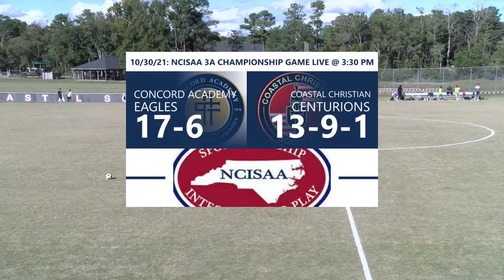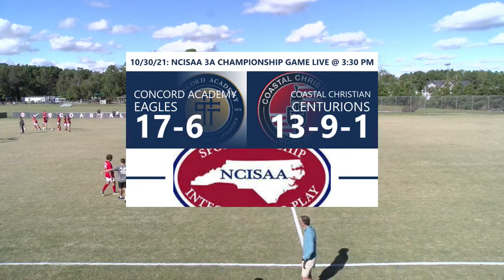NCISAA 3A Boys Varsity Soccer Championship: Coastal Christian Vs. Concord Academy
The Coastal Christian Academy Centurions (13-9-1) will take on the Concord Academy Eagles (17-6) for NCISAA 3A Boys Varsity Soccer Championship!